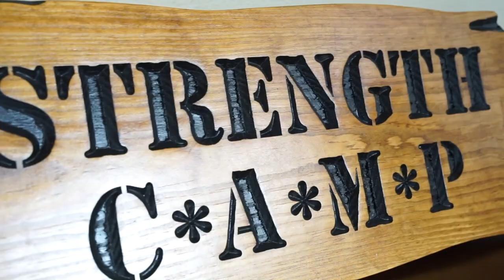The Four Layers of Strength with Elliott Hulse | 2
-How can a man become the strongest version of himself?

This week in the Elliott Hulse Podcast, host Elliott a.k.a Uncle Yo will be discussing what it means, but more importantly, what it takes for individuals to become a new, improved, which is synonymously the strongest version of themselves.

In this episode, you will hear:
- The four layers of strength (Neuromuscular, Physiological, Energetic, and Presentable)
- Self-empowerment through habits and decisions to become the strongest version of yourself.
- Letting go of the “traps” that keep you from improving
 - Recognizing the spiritual value that strength holds in each of the four layers
- Applying the four layers to every area of your life

Also available on your podcast platform of choice including Apple Podcasts, Spotify, and more.